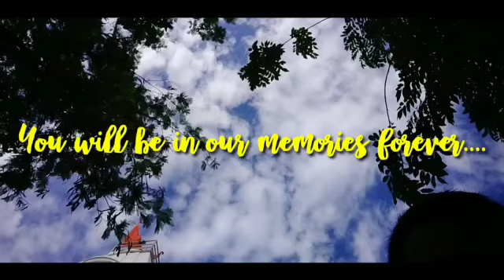I miss you Sushant Singh rajput